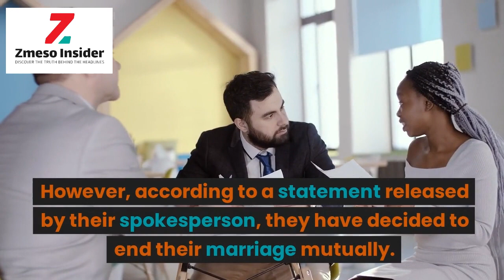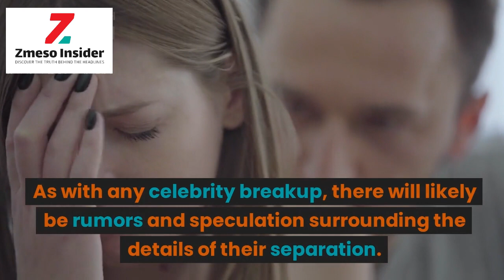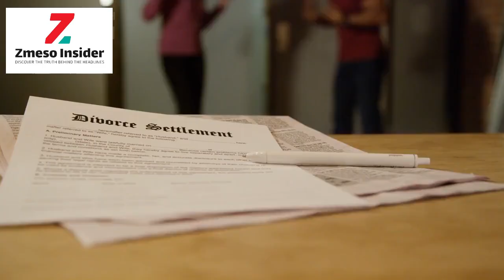Kyle Richards & Mauricio Umansky: A Love Story Comes to an End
In this video, we delve into the shocking news of Kyle Richards and Mauricio Umansky's separation after 27 years of marriage. As beloved stars of "The Real Housewives of Beverly Hills," their split has sent shockwaves through the entertainment world. Join us as we explore the details of their relationship, the reasons behind their separation, and what the future holds for both Kyle and Mauricio.